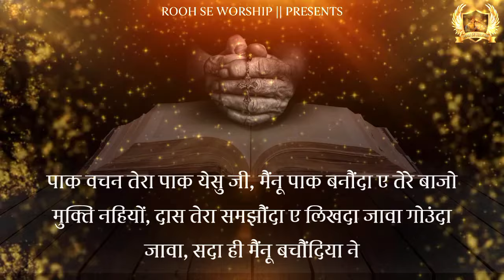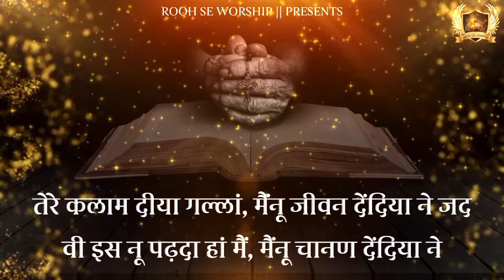Tere Kalam Diyan Gallan || तेरे कलाम दीया गल्लां || New Lyrical Song || Ankur Narula Ministry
Tere Kalam Diyan Gallan || तेरे कलाम दीया गल्लां, मैंनू जीवन देंदिया ने || New Lyrical Song || Ankur Narula Ministry ||

NEW BEGINNING SUNDAY AND THURSDAY   MEETING ANKUR NARULA  MINISTRIES
Lyrical Worship Song Ankur Narula Ministries
Hindi Song lyrics

masih song yeshu song masih song punjabi prabhu yeshu masih song zamane ya kalaam ankur narula anm church worship songs yahowa elohim ankur narula Jesus worship songs new worship song punjabi good friday songs ankur narula yeshu naam yeshu naam ankur narula hindi christian Worship

Masih Song || Jesus Song || Blessings Song || Worship song || God Worship || Ankur Narula  Worship Song || Ankur Narula Ministries  Worship Song || Abhishek Song || Ankur Narula Ministry Official Worship Song ||
,apostle ankur narula,online meetingsunday,ankur narula ministry,sonia narula ministry,holy communion meeting,ankur narula ministries,khambra church jalandhar

Tere Kalam Diyan Gallan Worship Song
Tere Kalam Diyan Gallan lyrical song
Tere Kalam Diyan Gallan Lyrics Worship song
Tere Kalam Diyan Gallan ankur narula ministry song
Tere Kalam Diyan Gallan ankur narula Ministries Worship Song
Tere Kalam Diyan Gallan khambra church Worship song
Tere Kalam Diyan Gallan hindi song
Tere Kalam Diyan Gallan punjabi Worship Song
Tere Kalam Diyan Gallan ankur narula ministry Lyrics song

masih song
yeshu song

Rooh Se Worship Youtube Channel Worship Song Yeshu mere Sab Kuch Tu
Rooh se Worship song
Rooh se Worship lyrical song

Subha Sawere Aankh Kuhli To Ankur Narula Ministries New Worship Song
Lyrics Worship Song rooh se Worship
Lyrics song ankur narula ministry
Lyrics song Thursday Meeting Ankur Narula Ministry
Lyrics song khambra church
 Ministry song
Lyrical Worship Song
Lyrics Worship
Ankur Narula Ministry Lyrics Worship Song
Ankur Narula Ministries Lyrics song
Ankur Narula Ministry lyrical Worship Song
yeshu Lyrics worship songs
masih lyrical song
masih geet Lyrics
geet yeshu ke
song yeshu ke
ankur narula ministry song Lyrics hindi
Ankur narula ministry worship song hindi
Ankur Narula Ministry worship song punjab Lyrics